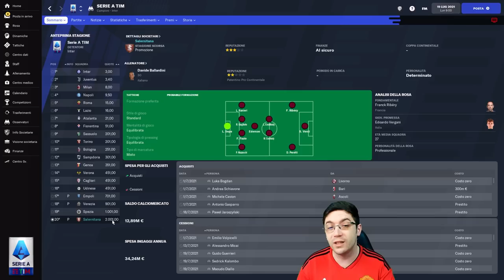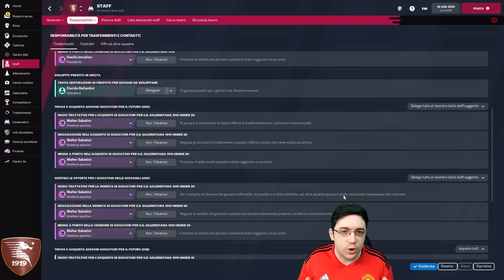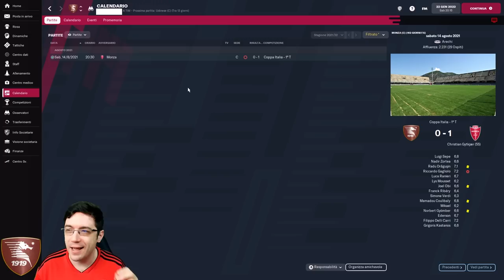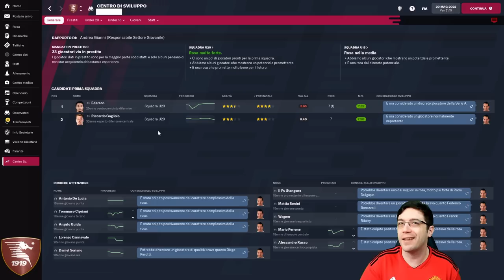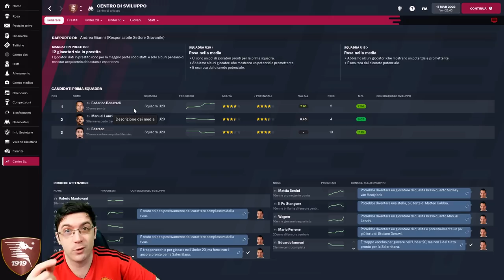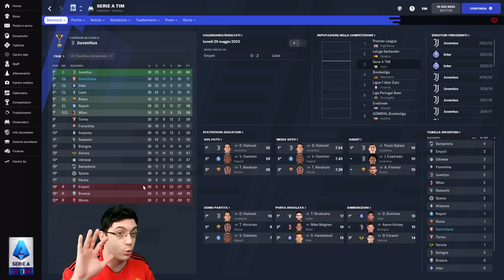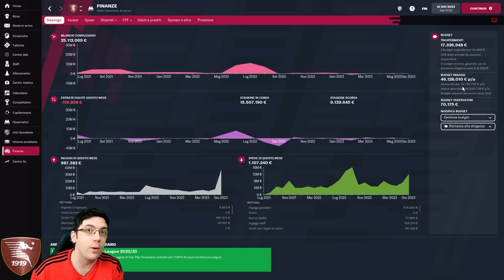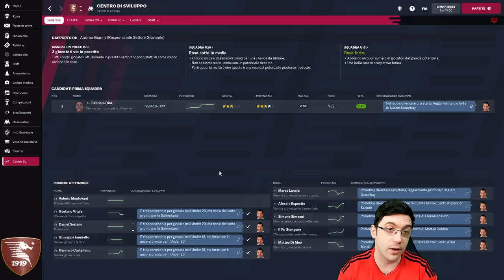ZAMPARINI CHALLENGE | ADESSO BASTA ! IL MERCATO LO FA IL PRESIDENTE | Football Manager 2022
Nella Zamparini Challenge il mercato lo fa il presidente, sei pronto a accettare tutto quello che acquisterà e e venderà al posto tuo?

0:00 - Introduzione
0:20 - Gli Obiettivi dei vari step
1:49 - Presentazione del team
6:47 - Inizia la challenge